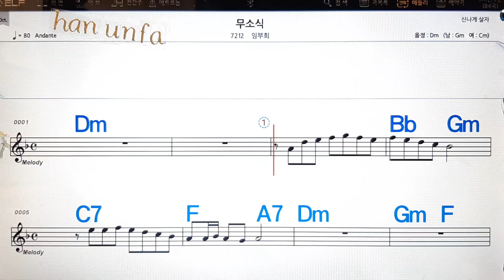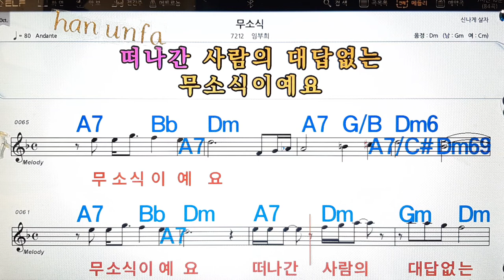무소식/임부희💋노래방, 통기타 , 코드 큰악보, 가라오케, 반주💖Karaoke, Sheet Music, Chord, MR